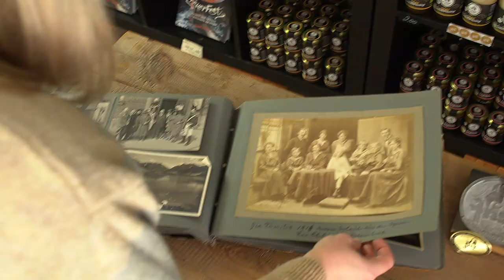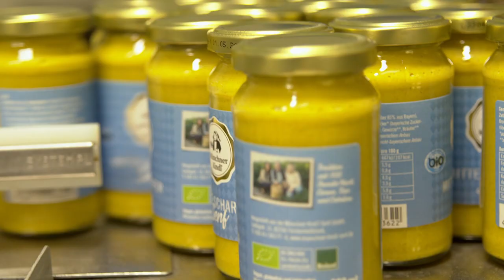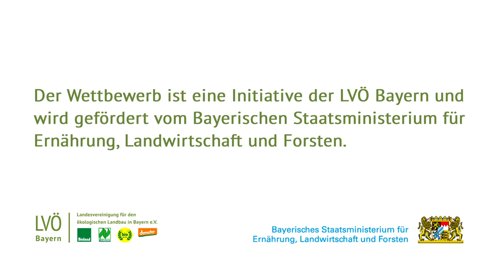Bayerns beste Bioprodukte 2021 | Unser Mittelscharfer Senf hat gewonnen!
Wir sind gerade richtig happy und freuen uns, eine schöne Nachricht mit euch teilen zu können. Wir haben mit unserem Mittelscharfen Senf „Bayerns beste Bioprodukte 2021“ gewonnen!
Der Weg zum regionalen Bioprodukt war nicht immer leicht und es steckt viel Arbeit dahinter. Jedoch haben wir durch die Herausforderungen ebenfalls tolle Menschen kennengelernt, mit denen wir bis heute gut und freundschaftlich zusammenarbeiten. Es hat sich auf jeden Fall gelohnt weiter zu machen. Unsere Arbeit nun mit der Anerkennung des „Bayerns beste Bioprodukte-Preises“ wertgeschätzt zu bekommen, macht uns sehr glücklich. Vielen Lieben Dank auch an alle, die uns auf diesem Weg begleiten.